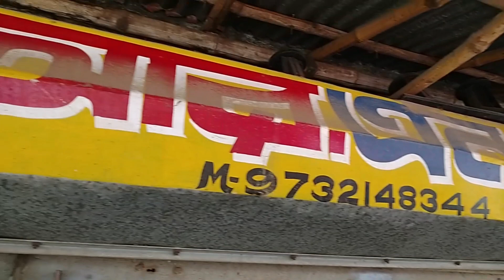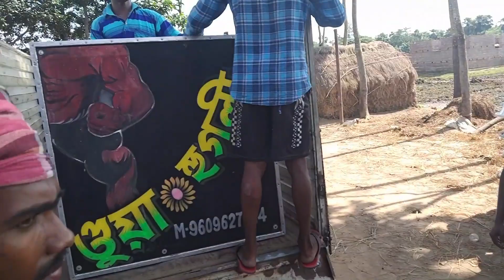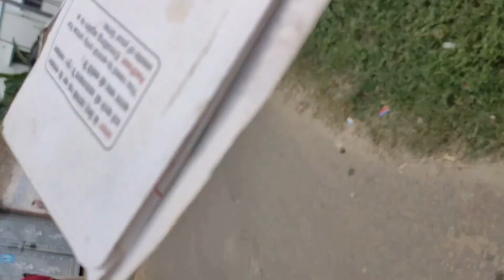ভাড়া যাচ্ছে 💢আর এন আর সাউন্ড সামন্তি তে 💢সমাজ সাউন্ড মন্ডলজনা💢মা জগদ্ধাত্রী সাউন্ড কাশিরামপুর💢